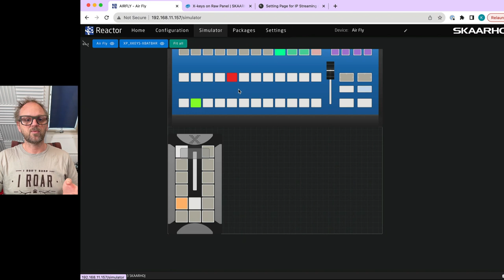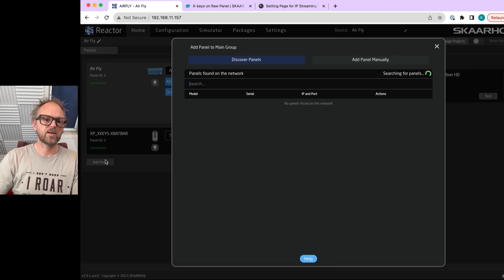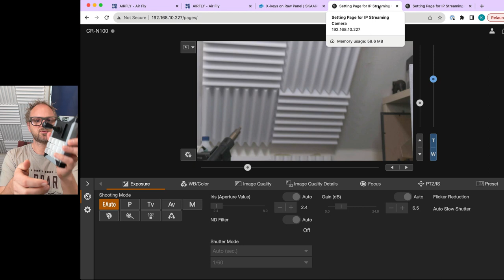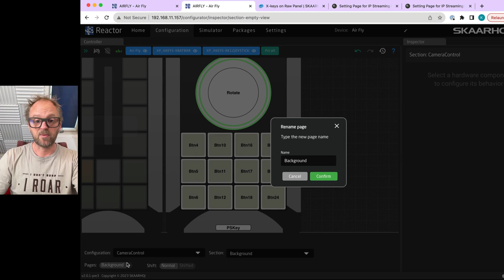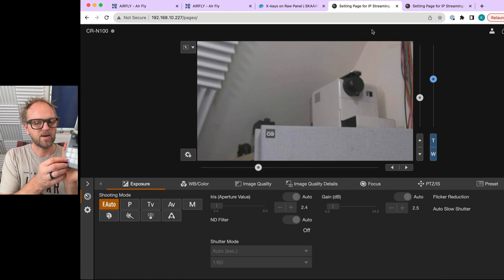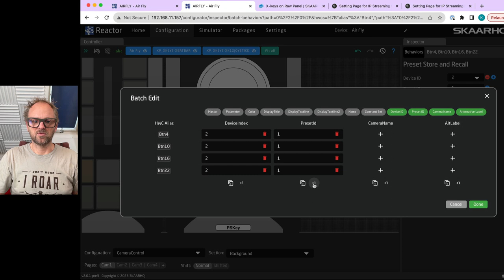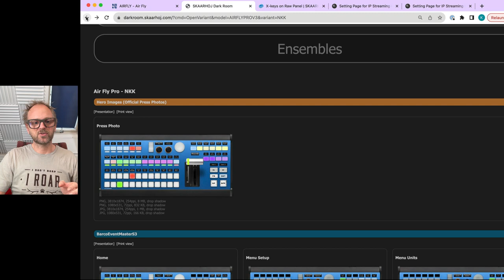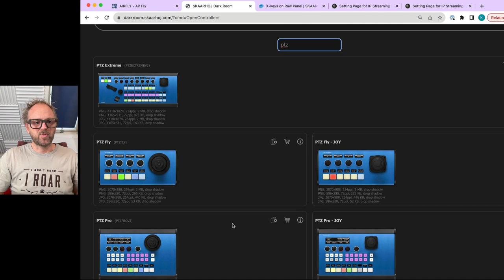Adding PTZ Control to Air Fly: Integrating X-keys Joystick Keyboard with Reactor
Join us in this insightful video as we further enhance the functionality of the Air Fly control panel by adding an X-keys XK-12 Joystick keyboard, featuring 12 buttons and a joystick. This tutorial builds upon a previous session where we integrated an X-keys T-bar, showcasing the versatility and scalability of SKAARHOJ's control systems.

Discover how the combination of these two X-keys keyboards extends the capabilities of your Air Fly. The video highlights the power of the Reactor panel management application, which not only connects SKAARHOJ devices but also a growing range of USB devices. These are transformed into network-enabled Raw Panel servers using applications on the Blue Pill platform, demonstrating the system's adaptability and integration potential.

Learn step-by-step how to seamlessly integrate the X-keys XK-12 Joystick keyboard into your existing setup. Whether you're a professional in live production, broadcasting, or an enthusiast exploring advanced control panel configurations, this video is packed with valuable insights.

By the end of this tutorial, you'll have gained a comprehensive understanding of how to leverage Reactor's advanced features to expand the functionality of your Air Fly, turning it into a more versatile and powerful control tool in your production environment.

0:00 Intro
1:00 Adding a USB Hub
2:23 Adding the XK-12 Joystick
2:40 Configuration for Pan/Tilt
4:00 Creating a Camera Selector
5:26 Check that it works
5:50 Preset recall
6:58 Summary